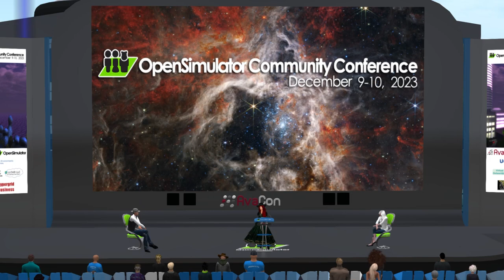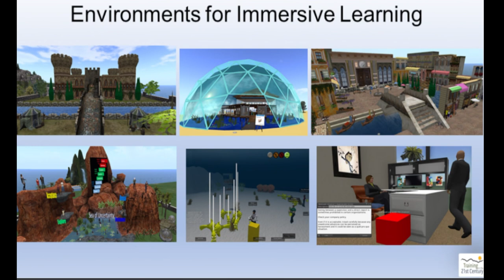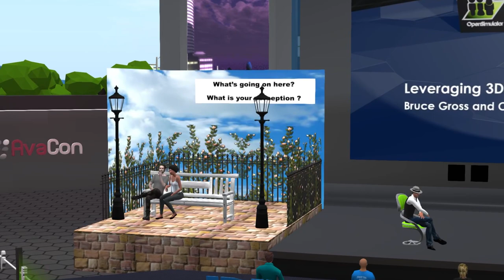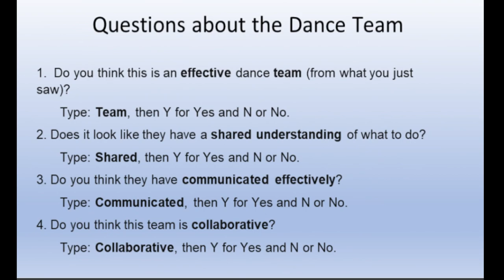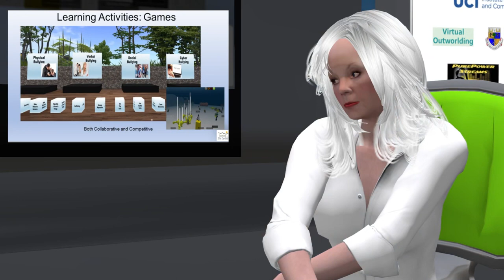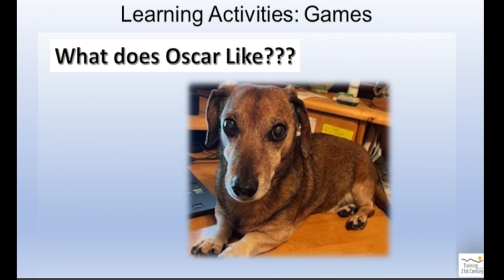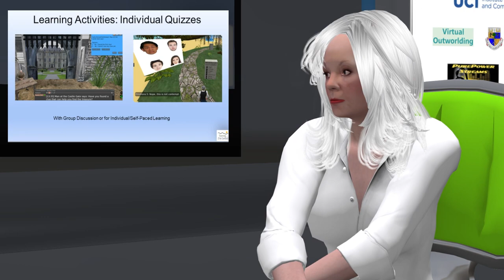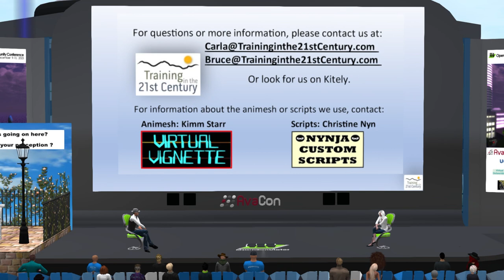OSCC23 day1 2:30pm - Leveraging 3D Environments for Soft Skills Training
Presented by Carla Kincard-Yoshikawa
with Bruce Gross / Cooper Swizzle

We will explore the concept of ‘soft skills’ training in the context of personal growth and professional development, showing how 3D environments offer a unique platform for this transformational journey. Soft skills corporate training, refers to topics that involve some sort of behavioral change and often involves introspection and experimentation with new, unfamiliar behaviors. Having participants operate through an avatar—which can function as if they’re wearing a costume—makes it easier for them to step into new roles, make mistakes, and learn without the fear of embarrassment. It’s a powerful way to nurture new skills for leadership, communication, team building, and even for addressing crucial topics like sexual harassment prevention.